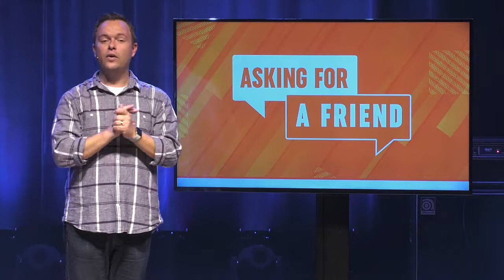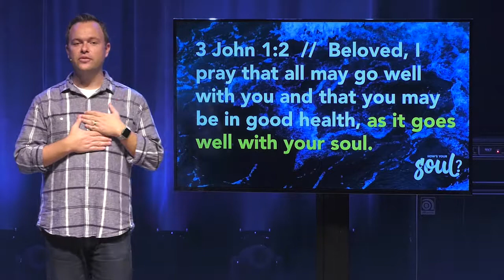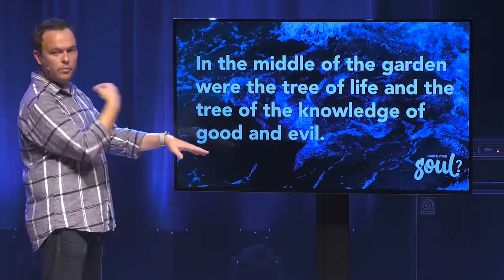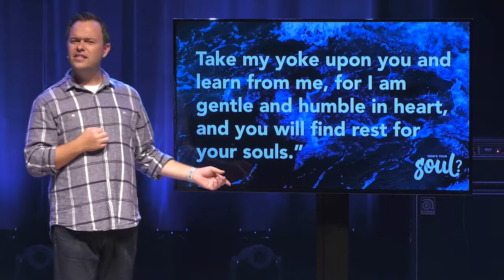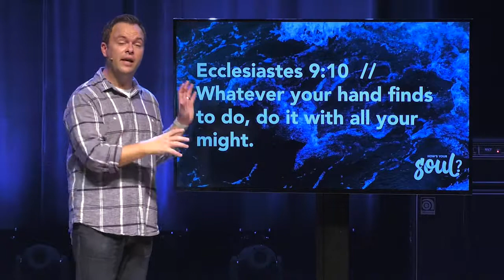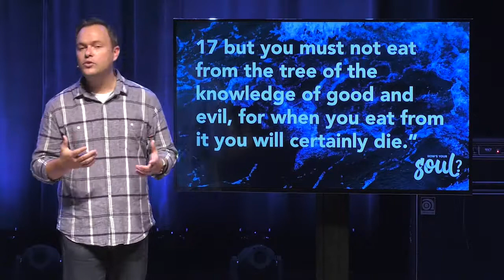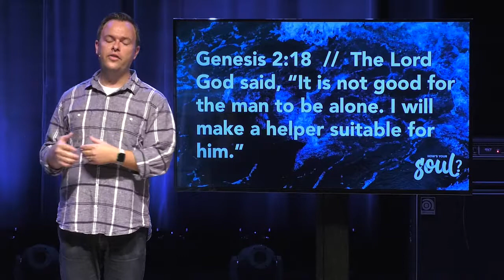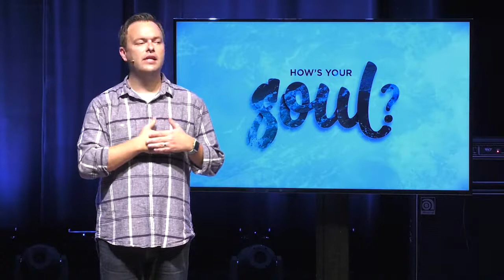How's Your Soul - Part 3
This message is presented by Access Church in Lakeland and Brandon Florida.